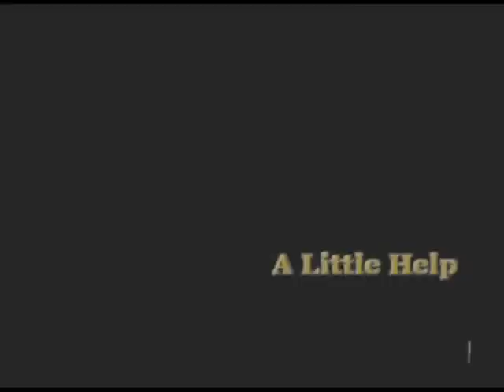Bully -14- A Little Help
Gary wants to pick on someone else than Petey tonight, so he takes Jimmy and Petey to torture some other less fortunate being for a change.